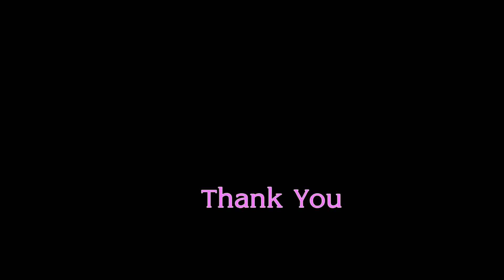Very Easy Pom Pom Flower Making Idea - Hand Making Flower Design - DIY Craft Idea